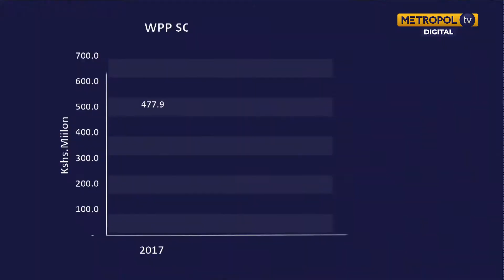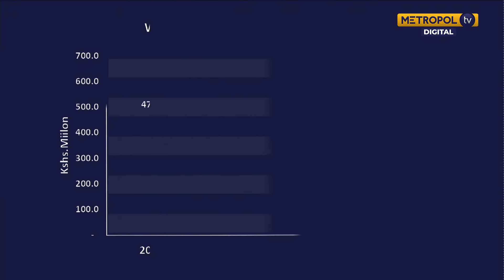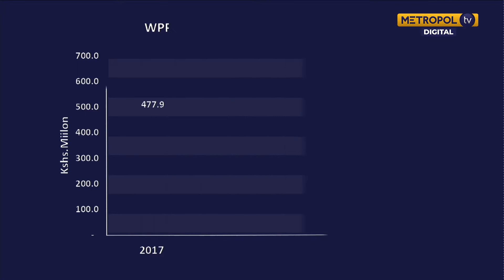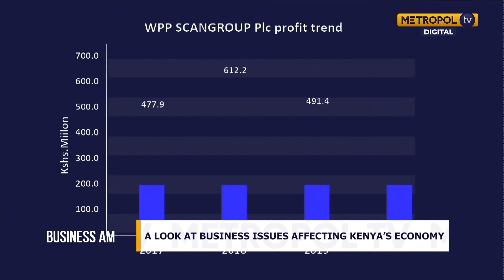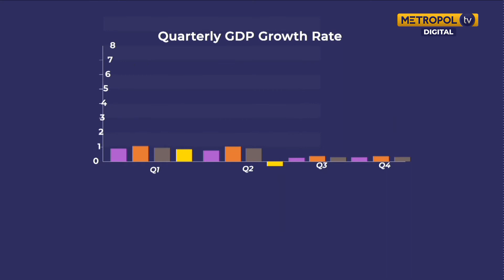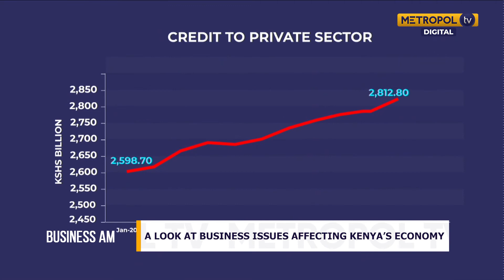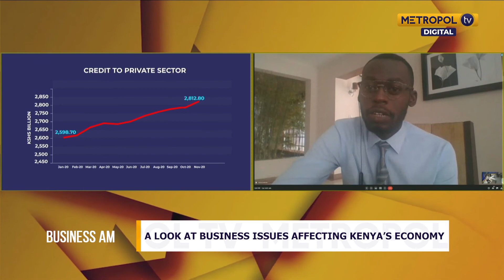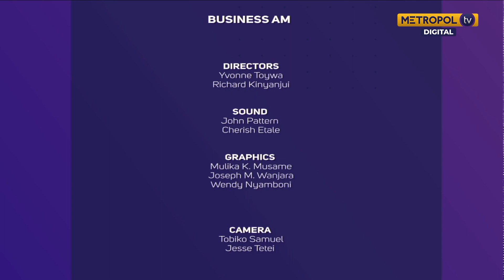WPP scan group to delay release of half-year results